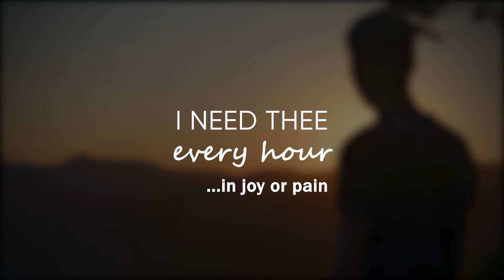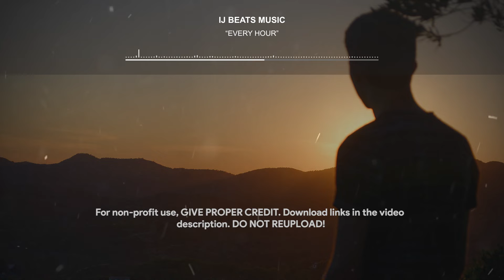Every Hour - Emotional​ Gospel R&B Instrumental | Worship Music (IJ Beats Music)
🎧 Glorifying God Through Music

I NEED THEE
every hour
...in joy or pain

➡️ Want to use this beat in your next track? Lease or own the Exclusive Rights now on my website. High quality, zero tags, and instant delivery. ⬇️

🎧 Free for non-profit/auditioning purposes. Get the TAGGED version now via my website ⬆️ Don't forget to give credit—it's highly appreciated!
Please note: CONTENT ID NOT ALLOWED!